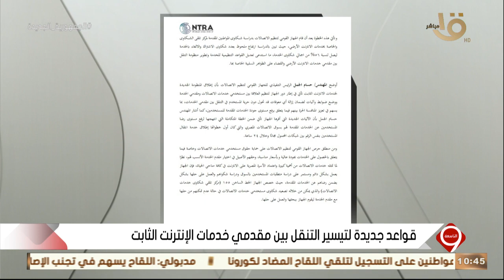التاسعة| المهندس محمد إبراهيم يتحدث عن القواعد الجديدة لتيسير التنقل بين مقدمي خدمات الإنترنت الثابت